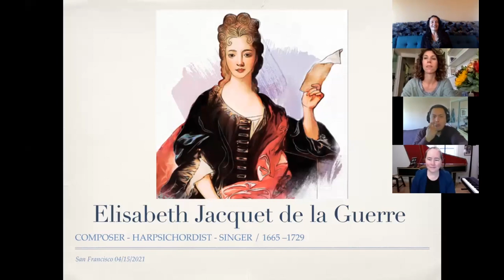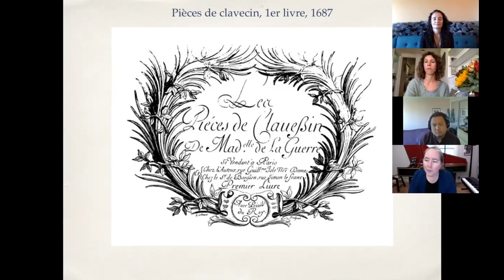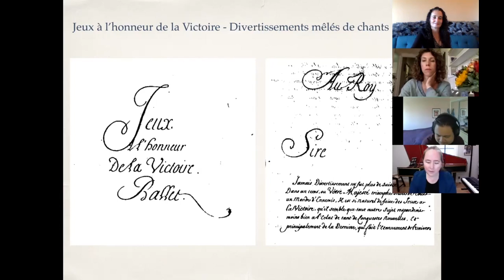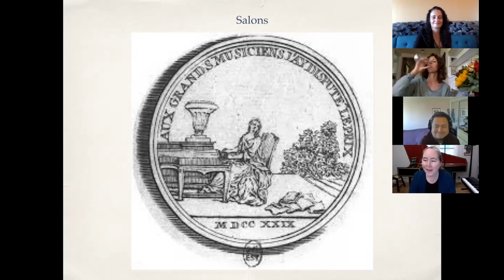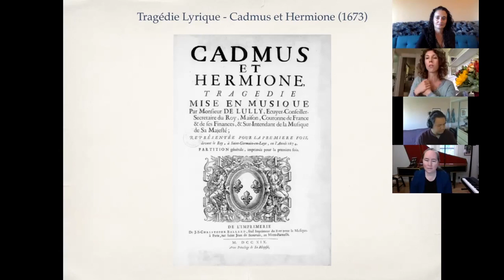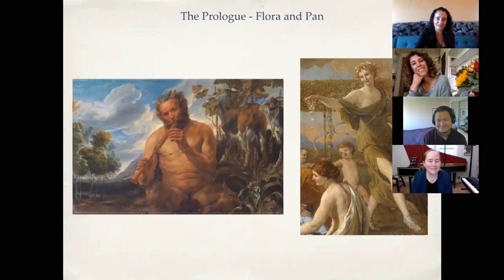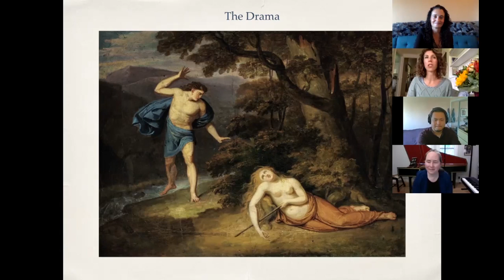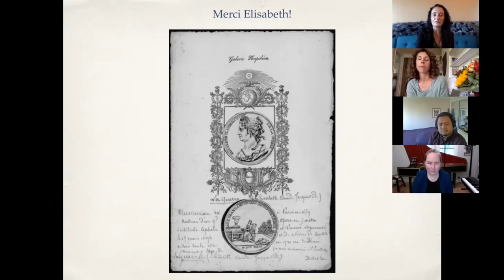ARS MINERVA - Cocktails & Chit-Chat online series: Elisabeth Jacquet de la Guerre.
Elisabeth Jacquet de la Guerre was presented on April 15th 2021 by:
Céline Ricci - Ars Minerva Founder and Artistic Director
Kelly Savage - Harpsichordist
Daphne Touchais - Soprano
Kevin Gino - Tenor
Due to the pandemic, the music excerpts have been recorded remotely thanks to the ACappella Application.

Program:
Suite in D minor: Prelude
Kelly Savage - Harpsichord

Céphale et Procris - Tragédie en Musique
Excerpts
Daphne Touchais - Soprano
Kevin Gino - Tenor

Elisabeth Jacquet de la Guerre (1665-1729), was a French composer, harpsichordist, and organist and the first woman to compose an opera in France. Elisabeth was born into a family of artists and artisans that included both musicians and instrument builders. She emerged as a musical prodigy and made her debut as a singer and harpsichordist at the court of Louis XIV, at a young age.